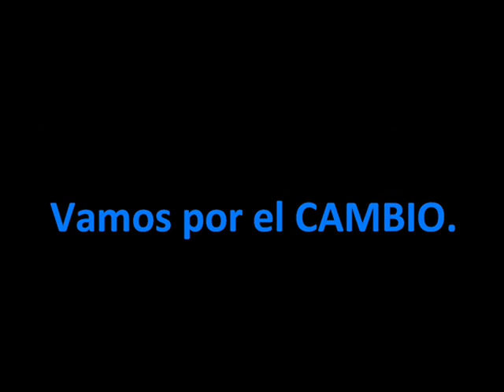13N - Pecados K - 13 de Noviembre Todos a la Calle!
Los Pecados K, los 7, cada uno representa lo que es...

13 de Noviembre Todos a Plaza de Mayo!

- Paulo -